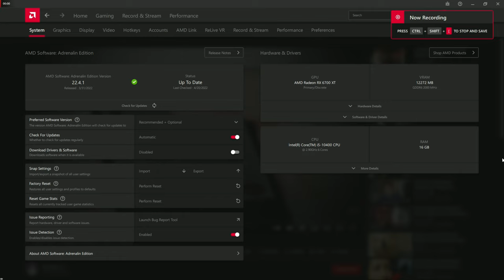Battlefield V on RX 6700 XT + i5-10400 5K Max Settings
The first part of the video is on the Island Map and the second part is on the map with the bridge but in both parts, the advanced settings were set to Ultra. In which the fps is similar throughout both maps.
The monitor refresh rate is 60hz which made seeing the other player really complicated.

Timeline:
00:00 Specs
00:18 1080p on Island Map
1:38 1440p
4:19 1728p
5:00 1728p using boat
5:10 Skipped death on boat
6:16 1800p
9:40 2160p 4k
14:00 2880p 5k on Island
16:02 Still 5k
16:35 1080p using tank
17:16 1440p using tank
19:23 1728p using tank
20:17 1080p on swamp
20:43 1440p on swamp
21:10 1800p on swamp
21:33 4k on swamp
22:43 Defending Objective
23:45 Testing resolutions on Bridge

Specs
-Intel i5-10400